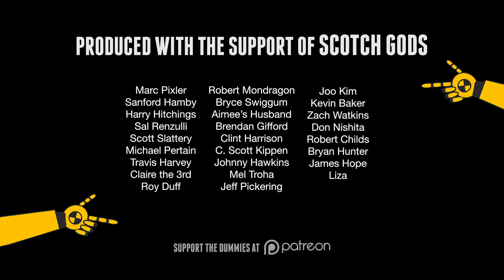#331 Bulleit 10 Year Kentucky Straight Bourbon Whiskey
Bulleit Bourbon 10 Year Old is Tom Bulleit’s selected reserve. Aged in charred American white oak, select Bulleit Bourbon barrels were set aside to age for 10 years. The result is a special expression of Bulleit that provides a rich, deep, incredibly smooth sipping experience.

This is an independent review and not an advertisement for any company.